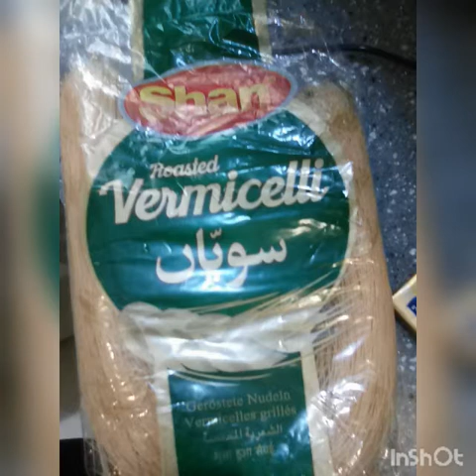Biglaang bisita.biglaang simpleng handa..qawa at shaariya pakistaniya..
rush visitor..so I make only what they can eat or drink in easy way..shaariya pakistaniya sweet is easy to make..and Arabic coffee